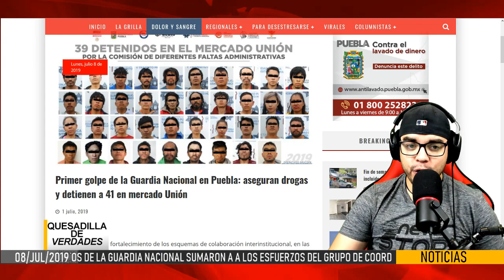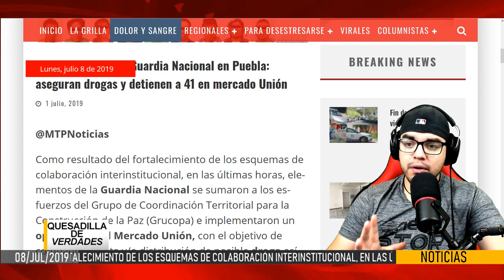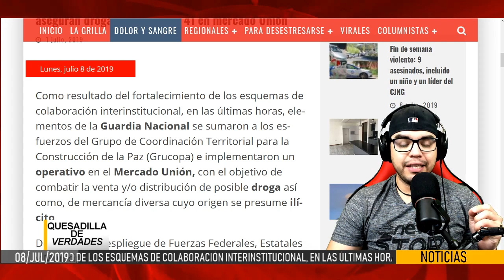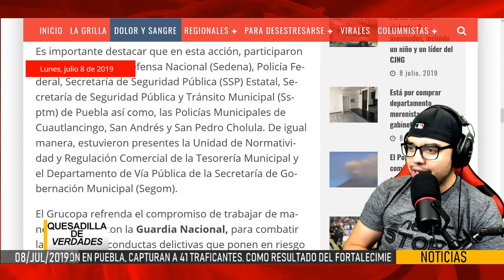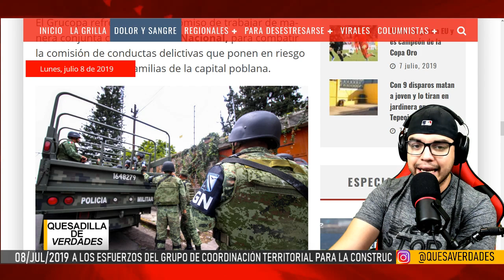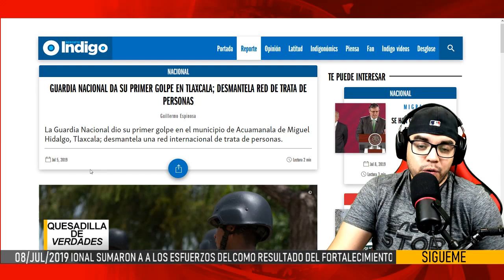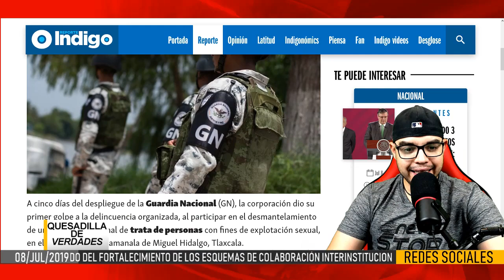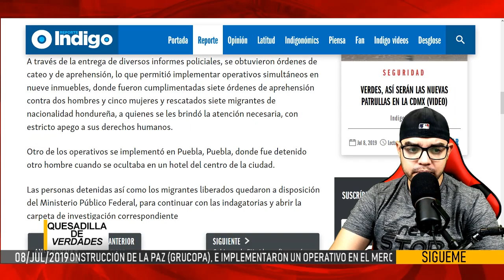Gran gǫlpę de la guardia nacional: ¡Agarran a 41 trąfîcąntęs, hacen lo que los federales NO hacían!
IMPORTANTE:
Opiniones personales.